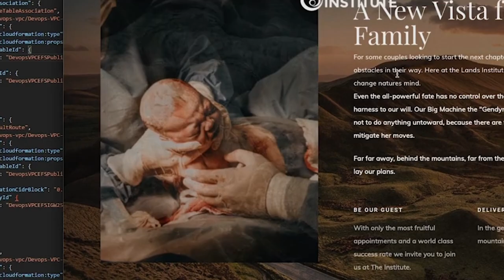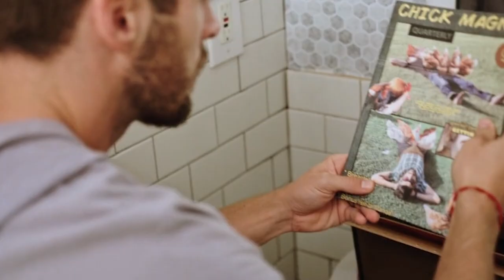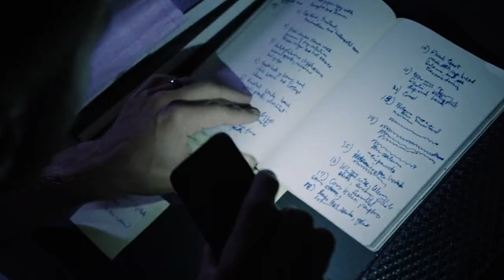The Institute (2022) || HORROR TORTURE MOVIE || EXPLAINED IN HINDI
Story :
A couple desperate to have a child begin treatment at a renowned doctor's secluded facility, but they become suspicious when the medical regimen triggers psychological side effects.